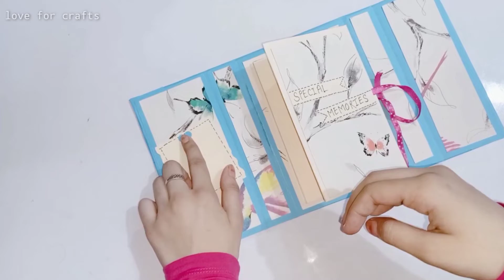DIY handmade mini album tutorial | beautiful and easy mini album l how to make scrapbook l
Beautiful handmade mini album idea this in video iam going to show you special mini album making at home.

Use Materials :
Blue sheet
Card board
Light yellow sheet
Printed sheet
Black marker
Scicessor
Fevicol
Pencil
Scale
Pink printed ribbon 🎀